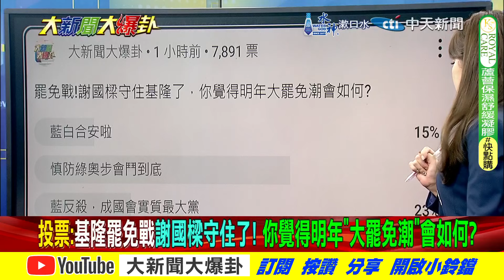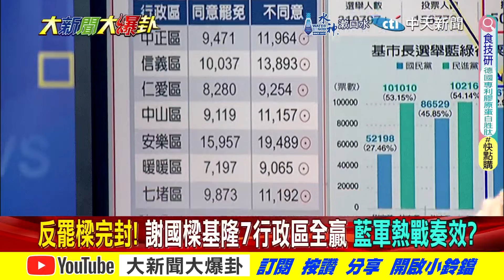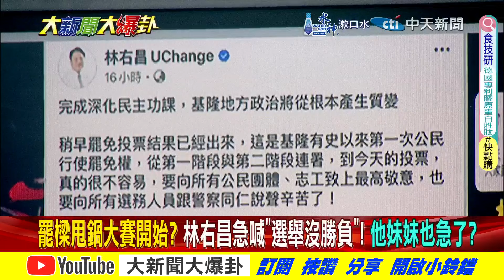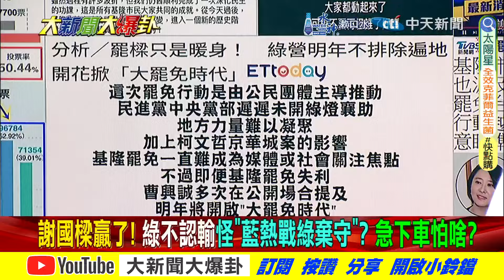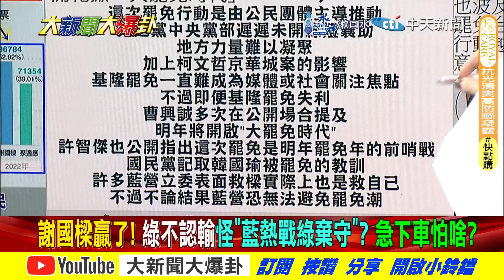【大新聞大爆卦 中】韓國瑜挺謝國樑大贏綠沒戲了?綠崩潰了開票一半變彩虹頻道? 完整版 20241014@大新聞大爆卦HotNewsTalk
大新聞大爆卦 周一至周五14:00-16:00
週末大爆卦 周六、周日14:00-16:00